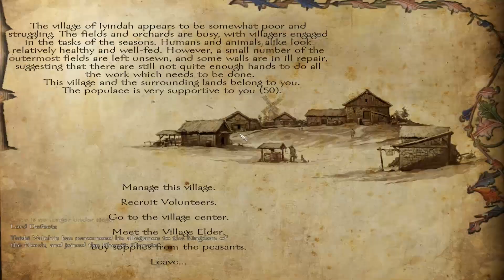Floris - Ep. 134 'Awaiting Peace'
I'm buying time for myself as I wait for the Rhodoks to make peace.